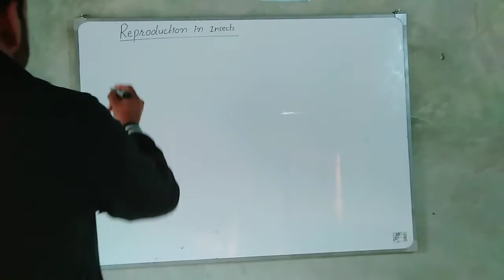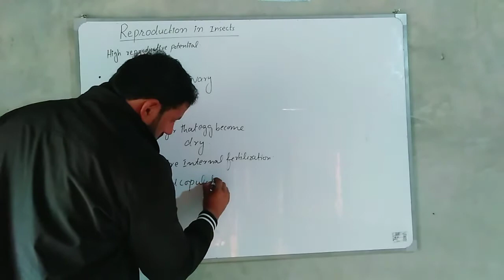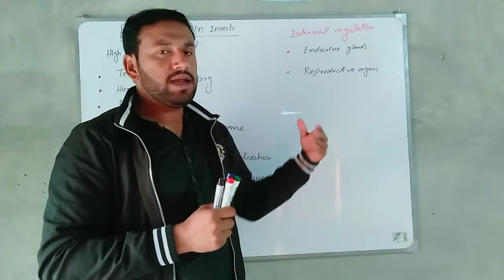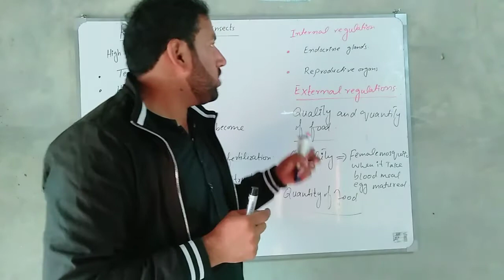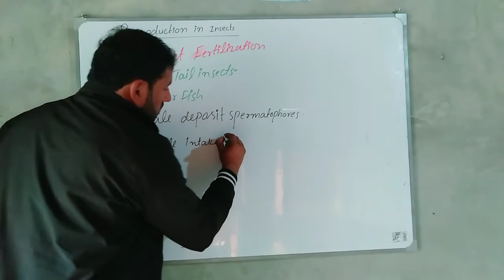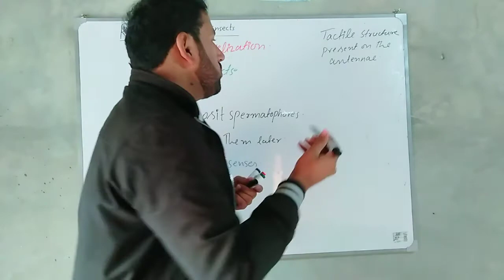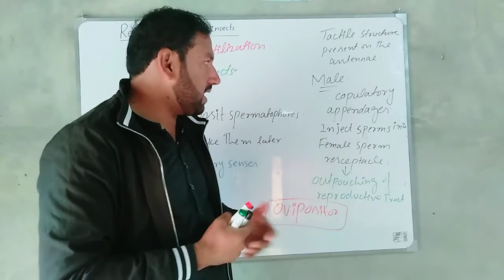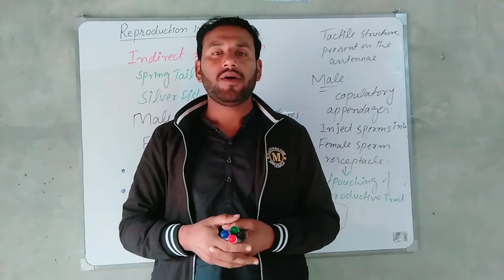Reproduction in insects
reproduction in insects, regulation, direct and indirect fertilization